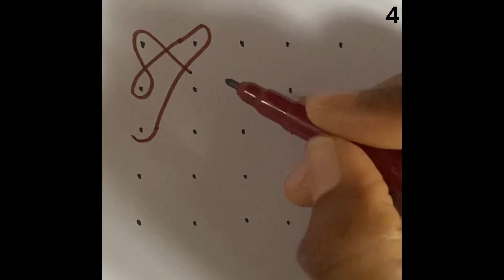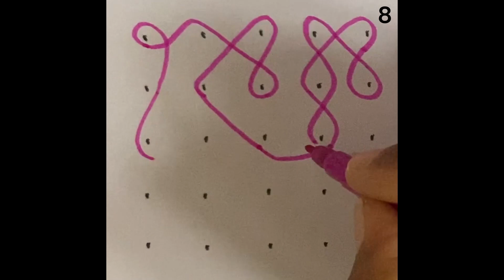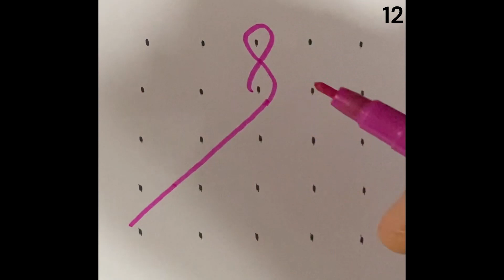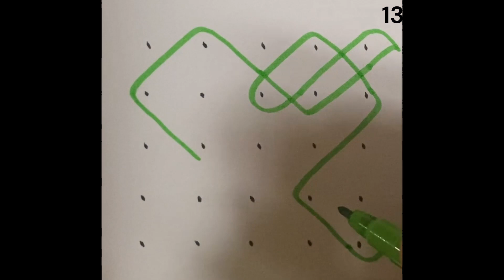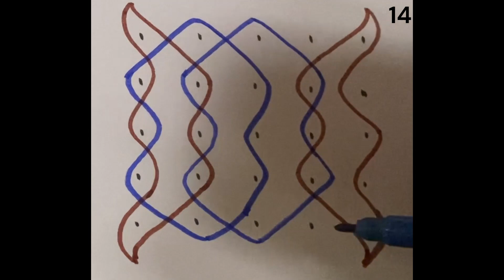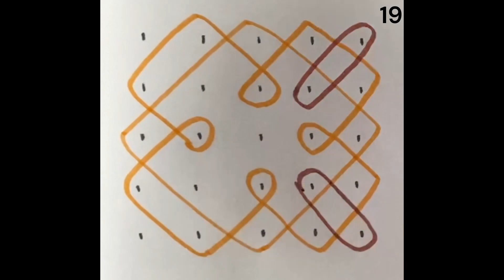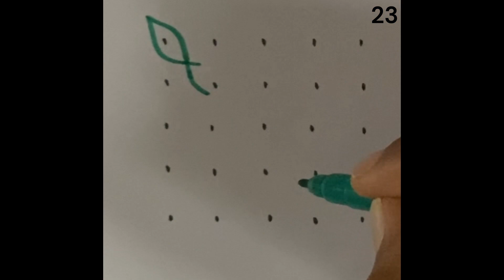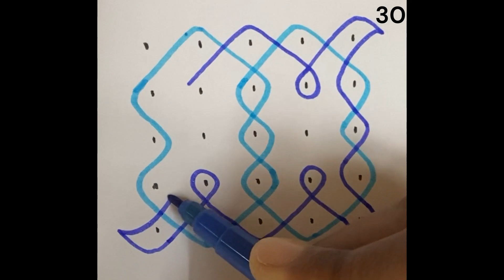30 நாட்களுக்கு வாசலில் போட 5x5 அழகான சிக்குக் கோலங்கள்